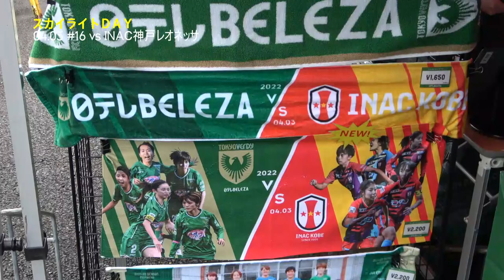【INSIDE Beleza】2022.4.3 vs INAC神戸レオネッサ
スカイライトDAYとして開催！
スカイライトコンサルティング株式会社 羽物俊樹様によるキックインセレモニーを実施。

来場者先着5,000名様にスカイライト×ベレーザTシャツをプレゼント

ピッチレベルの迫力ある映像も入ったオリジナルハイライトをお届けします。

◆2021-22 Yogibo WEリーグ 第16節
日テレ・東京ヴェルディベレーザ 1-3 INAC神戸レオネッサ

00:24 来場者先着5,000名様にスカイライト×ベレーザTシャツをプレゼント
00:51 選手考案グッズ限定販売
01:22 選手バス到着！
01:45 BELEZA RADIO 羽物俊樹様ご出演
03:00 FPアップ開始
04:35 選手入場
05:10 羽物俊樹様によるキックインセレモニー
05:38 前半ハイライト
06:13 後半ハイライト
06:31 宮川麻都選手 2試合連続ゴール

★次回ホームゲームは4/23（土）開催！
vsジェフユナイテッド千葉レディース
14:00キックオフ　味の素スタジアム